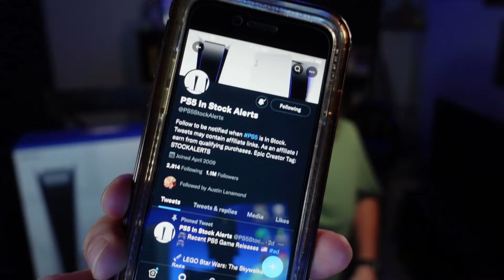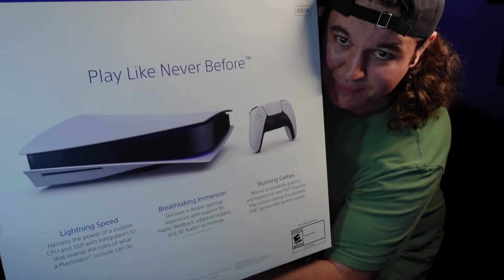How To Get A PS5 And Unbox It (2022 Edition)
Ps5 has been out for a year and a half and i just now got my hands on it.. here's how i did it!

Upload Schedule:
Monday - Podcast
Tuesday - (something random)
Wednesday - Vlog
Thursday - Random video (sometimes)
Friday - Movie Commentary Track